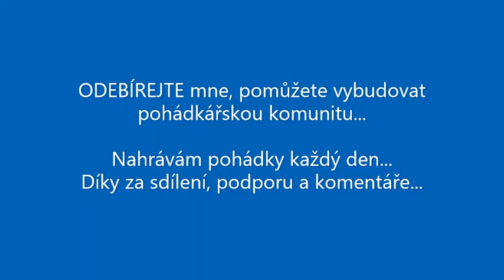KRÁL ČASU audio pohádky BOŽENA NĚMCOVÁ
Dnes Vám čtu pohádku KRÁL ČASU. Pro čtení mě nejvíce překvapila směska slovenštiny a češtiny v přímých řečích. Je to pro mne velmi nezvyklé a nevyzkoušené. Napište mi jestli je to i pro Vás slovenské posluchače přijatelné a Váš krásný jazyk neprzním příliš.
Napište i ze zemí koruny České, jestli je to pro Vás zajímavé...

Dvanáct mužů okolo ohně na Skleněné hoře. Chudý bratr silák a dobrák a bohatý bratr chamtivý a závistivý.
Mírka se smolou na dně prozradí v co se proměnily uhlíky, které chudý z lesa přinesl...

Barbora Panklová, Němcová alias Božena Němcová asi nebude tak úplně čistá duše a její muž pravděpodobně nebyl žádný hrubián a necita, jak býval někdy vykreslený. Hodně k budování mýtu přispěla sama Němcová a hodně přidalo adorování obrozeneckých osobností...
Každopádně pohádky sebrala a sepsala krásné...

audio pohádky
pohadky audio
Božena Němcová